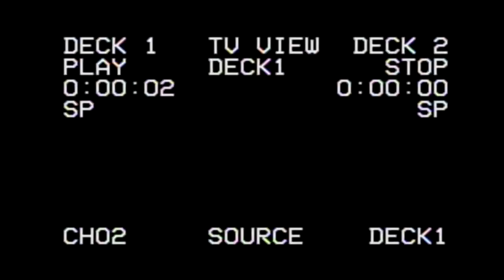It Takes Two: Space Puzzles - PART 10 - Couch Force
yo we flippin and stuff...

Send us suggestions on games to play.